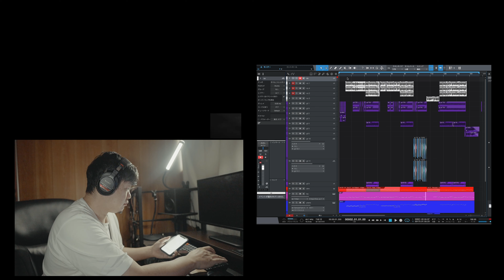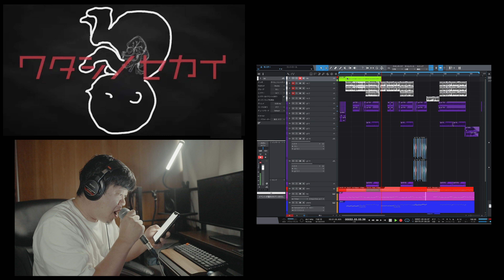現役を離れて6年のバンドのボーカルはまだロックを歌えるのか、提供した曲をセルフカバーしてみた(1番のみ)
白石ひでのりのYouTubeチャンネル

白石ひでのり
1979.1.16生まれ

ミニマリスト。ハイエンドな機材は使わず、低コストで技術と工夫でクオリティの高い創作活動を目指しています。皆さんと情報共有して意見やアドバイスをもらい、さらに質の高い作品を作っていきたいです。

撮影機材:
SONY a7siii

ホストアプリケーション:
DaVinci Resolve